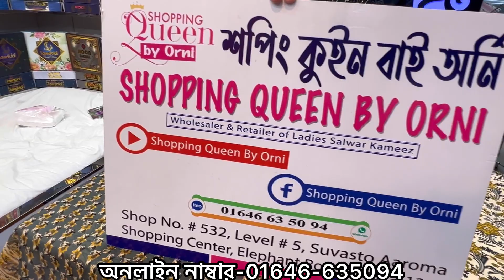Osthir গ‍্যারান্টিসহ kashmiri কালামকারি জয়পুরী 3পিছ/New kalamkari joypuri 3piece